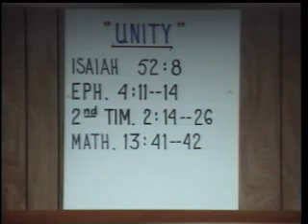Unity, Tape 2 - Rev. Raymond Jackson - Faith Assembly Church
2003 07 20 pm  Unity, Tape 2 - Rev. Raymond Jackson - Faith Assembly Church